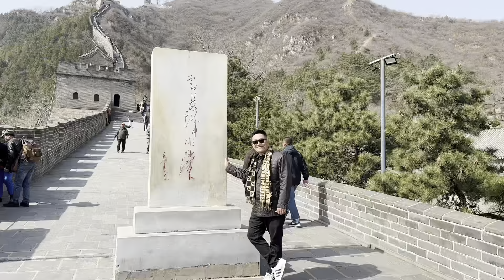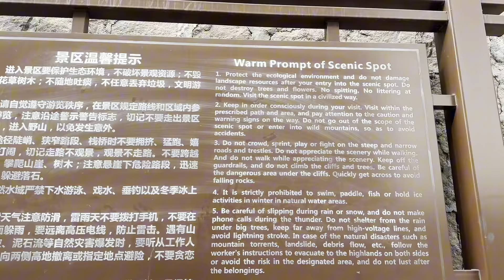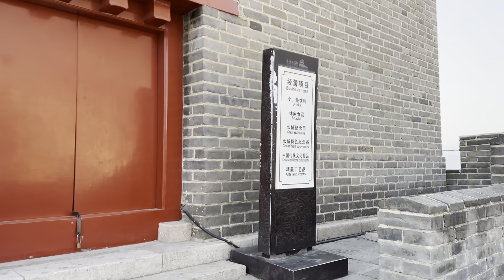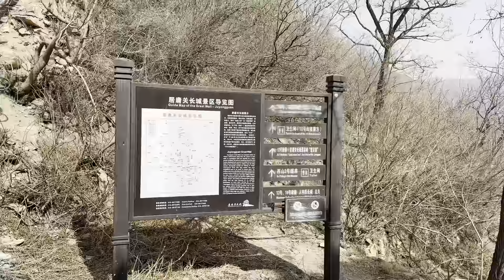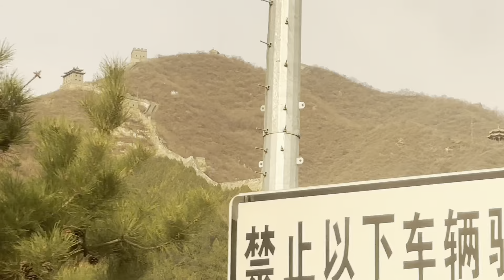Review: Vạn Lý Trường Thành / Wànlĭ Chángchéng /The Great Wall of China I Beijing I China I Thang Vu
Vạn Lý Trường Thành (giản thể: 万里长城; phồn thể: 萬里長城; bính âm: Wànlĭ Chángchéng; nghĩa đen: "Bức tường dài vạn (mười nghìn) dặm"), gọi tắt là Trường Thành, là tên gọi chung cho nhiều thành lũy kéo dài hàng ngàn cây số từ Đông sang Tây, được xây dựng bằng đất và đá từ thế kỷ 5 TCN cho tới thế kỷ 16, để bảo vệ Trung Hoa khỏi những cuộc tấn công của người Hung Nô, Mông Cổ, Đột Quyết, và những bộ tộc du mục khác đến từ những vùng hiện thuộc Mông Cổ và Mãn Châu. Một số đoạn tường thành được xây dựng từ thế kỷ thứ 5 TCN, sau đó được Hoàng đế đầu tiên của Trung Quốc là Tần Thủy Hoàng ra lệnh nối lại và xây thêm từ năm 220 TCN và 200 TCN và hiện chỉ còn sót lại ít di tích. Vạn Lý Trường Thành nổi tiếng được tham quan nhiều hiện nay được xây dưới thời nhà Minh (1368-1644).

Các mục đích khác của Vạn Lý Trường Thành bao gồm kiểm soát biên giới, cho phép áp đặt thuế đối với hàng hóa vận chuyển theo con đường tơ lụa, quy định hoặc khuyến khích thương mại và kiểm soát xuất nhập cảnh. Hơn nữa, đặc điểm phòng thủ của Vạn Lý Trường Thành đã được tăng cường bằng việc xây dựng các tháp canh, doanh trại quân đội, trạm đóng quân, báo hiệu có giặc thông qua các phương tiện khói hoặc lửa, và thực tế là con đường của Vạn Lý Trường Thành cũng phục vụ như là một hành lang giao thông vận tải.
Một nghiên cứu khảo cổ chi tiết, sử dụng những công nghệ hiện đại, được công bố vào năm 2009 kết luận rằng Vạn Lý Trường Thành do nhà Minh xây dựng có chiều dài 8.850 km. Nó bao gồm phần bức tường dài 6.259 km, phần hào dài 359 km, và phần lá chắn tự nhiên như đồi, sông dài 2.232 km. Một nghiên cứu khảo cổ chi tiết khác vào năm 2012 kết luận Vạn Lý Trường Thành có chiều dài 21.196 km. Chiều cao trung bình tường thành là 7m so với mặt đất, mặt trên của trường thành rộng trung bình 5-6m. Vạn Lý Trường Thành bắt đầu từ Sơn Hải quan trên bờ Biển Bột Hải ở phía đông, tại giới hạn giữa Trung Quốc bản thổ ("đất Trung Quốc gốc") và Mãn Châu đến Lop Nur ở phần phía đông nam Khu tự trị người Duy Ngô Nhĩ tại Tân Cương

Địa chỉ/Address: Điểm thăm từ Phía Bắc:  Vạn Lý Trường Thành 慕田峪长城. Hoài Nhu, Trung Quốc, 101406

Địa chỉ/Address: Điểm thăm từ Phía Tây Bắc: Beijing Great Wall Juyongguan Climbing Great Wall Entrance. 73QG+392, 216 Sheng Dao, Changping District, Beijing, Trung Quốc, 102202.